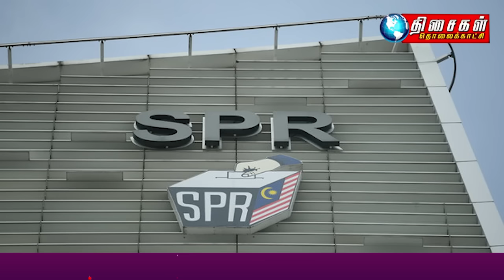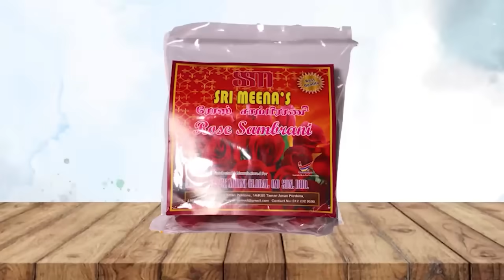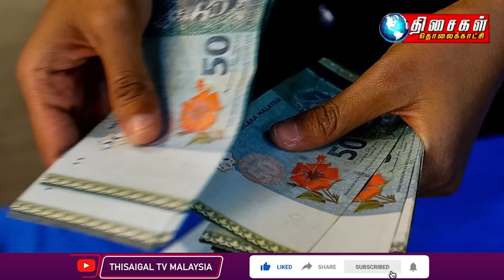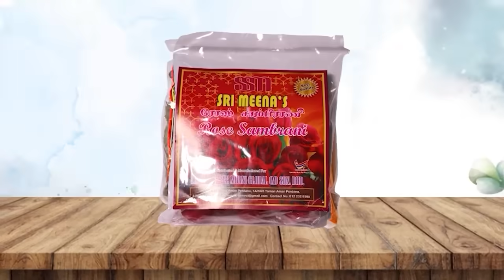MALAYSIA TAMIL NEWS 10PM 28.07.23 Dr M believes PN can win 5-1, except Penang